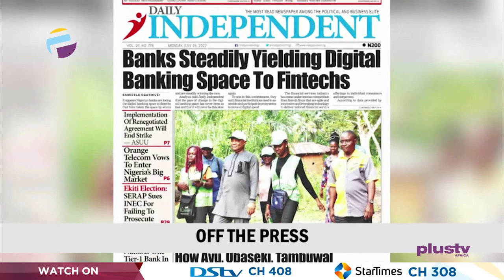Abuja-Kaduna Train Victims Tortured By Bandits|Tobi Amusan Breaks100M Hurdles Record|THE BREAKFAST